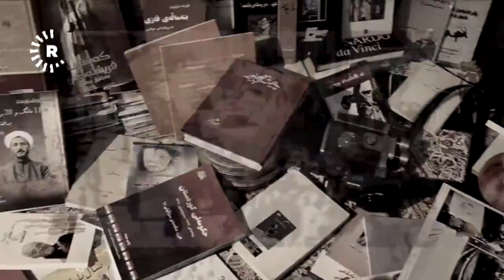وەسیەتنامەی قازی محەممەد بۆ گەلی کورد